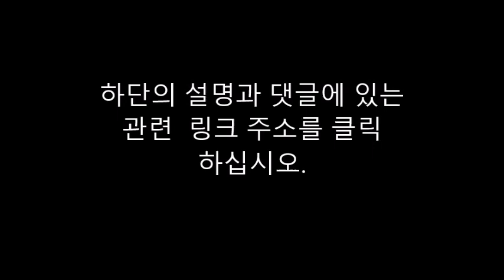COOK박사 토론발제 강연과 질문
Discussion World Population

1. At what point in world history did human population begin to grow?
2. When did the population of the world reach 500 million?
3. What caused the population to boom in the twentieth century?
4. In which countries is population decreasing?
5. Where are populations increasing?

6. Why is the rest of the world able to feed itself?
7. What is a recent development, especially in very poor countries?
8. What is to be expected by water shortages?
9. What change has occurred in the racial make up of the US?
10. What is expected to happen to US racial make up?

11. Where have significant shifts taken place?
12. How have the people in those areas changed?
13. What do water wars connotate?
14. What are terrorist wars usually about?
15. Do you think Korea will experience a large racial influx? Why or why not?
    If so, what race?

1. What did Captain Rockwood do?
2. How was Captain Rockwood punished?
3. How did Captain Rockwood defend himself?
4. What is a similarity between the incident with Captain Rockwood and the recent events in      Iraq?
5. What has become of the distributor?

6. What is a whistle-blower?
7. Why was the author of the article commanded to kill four Chinese prisoners during the         Korean War?
8. Why are liberals criticized?
9. What words are associated with conservatives?
10. What kind of person is a whistle-blower?

11. What is interesting about the Muslim countries' reactions to the Iraqi prisoner scandal?
12. What are most Americans doing in Iraq?
13. What is the ultimate aim of the Americans in Iraq?
14. What was hypocritical about the American reaction to the beheading of Nicholas Berg?
15. What was Nicholas Berg doing in Iraq?

16. Name two characteristics of the American psyche.
17. Do you think obeying your superiors like your boss, teacher, or family is more
    important than obeying your own beliefs? Why or why not?

1. Which professional field must especially know English?
2. Why do doctors want to write articles in English?
3. What is the best way for a person to improve his or her English?
4. What decides the level of one's education?
5. For what is the learning of English most essential?

6. What is wrong with American English?
7. What might sloppy language be indicative?
8. Why might someone be able to learn English better in Korea than in America?
9. How do teachers at good private American schools assist people in learning English well?
10. What are Koreans concerned about?

11. What is happening in the Korean school systems?
12. What are some possible benefits of co-education?
13. What are some possible drawbacks of co-education?
14. What is the main reason why Koreans are making their schools co-educational?
15. What is your opinion of co-education?

1. Why are so many dissatisfied with democracy?
2. What absurd expectations do many people have about politicians?
3. What is good about democracy?
4. What does the emergence of a middle class is China ensue?
5. Which political party had the power in South Korea in the early 1990s?

6. Why have the neo-Confucianists lost power?
7. How old is democracy in South Korea?
8. What changes do you think South Korean democracy can undergo to make life better in Korea?